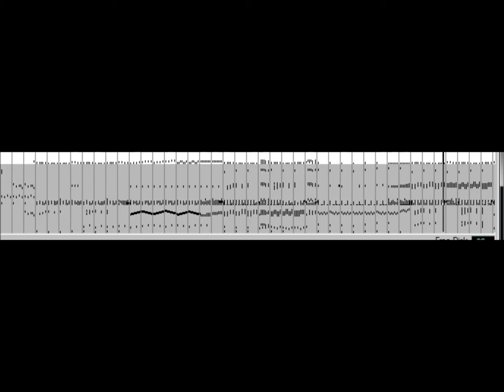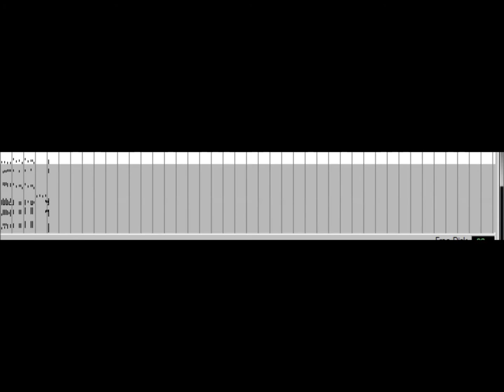Moville Mysteries Theme For Percussion (with snares & basses)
Used Anvil Midi Program. Didn't even hear about this show until recently.